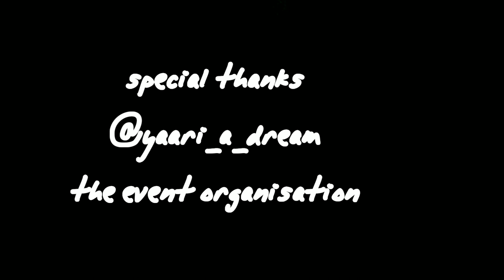"GROUP STUDY " - BOYS LIFE |Renuk Hiremath |Karthik Sunagar |Vishal Bhosale |Shubham Bhosale |Mohen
[17/07, 11:11 AM] Vishal Kartik Fri: NAMMA KA63 Production presents "GROUP STUDY "  -BOYS LIFE .Renuk Hiremath, Vishal Bhosale ,Karthik Sunagar , Shubham Bhosale , Mohan ,Produced and Directed by Kumar Digital studio DOP Nayana N.k , Arvind patil
[17/07, 11:20 AM] Kartik Hiremath: Support follow us in instagram for updated
Keep sharing
Thankyou